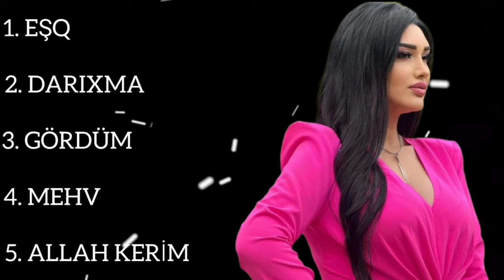Ajlan - Allah kerim | Gordum | Mehv ( Trend )